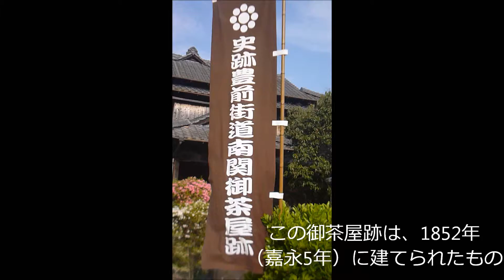御茶屋跡（熊本県玉名郡南関町）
市町村巡り旅　　　　　2016   No103